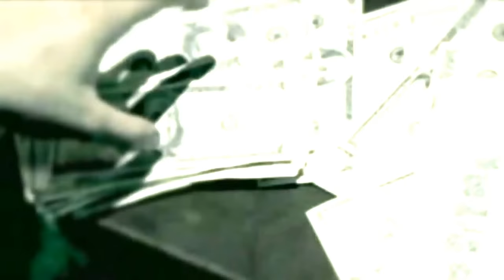Wisin & Yandel - Se Activaron Los Pistoleros (Vídeo Official) [Clásico Reggaetonero]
Artista: Wisin & Yandel
Track: 03 Se Activaron Los Pistoleros
Álbum: Blin Blin Vol. 1
Año: 2003
Producido Por: Luny Tunes
Compañía:

Letra:

(Hey! Yo!)
Llego el momento...
De saber...
Quien da más...
Yandel………
\\"Blin, Blin\\"!
Luny Tunes!
Doble las apuestas!

Se activaron los pistoleros
Lero, lero
(Ay...)
Mujeres, no amarren fuego
Lero, Lero
(Yo no amarro fuego!)
Lero, lero
(Ay...)

Oye el dembow
Y suelta la muleta
Gorditas bailen
Pa' que voten la manteca
Y a la flaca con corte de muñeca
Parecen de la banqueta
Y a guayar maseta
Avanza, dile que no respeta
(Dale, Wisin, que estoy inquieta!)
Bien duro menea la loseta
(Sóbame, que estoy inquieta!)
Avanza, sóplame la trompeta
Vamos a arrastrarnos por las cunetas

Lero, lero
(Ay...)
Lero, Lero
Lero, lero
(Ay...)

Guáyame el pantalón
Dame un apretón
En esta ocasión no me pongo blandón
Dale, mete presión
Pa' la sensación
Yo soy el varón que prende el chambón
Estoy buscando un bombón
(Papi, yo soy tu bombón!)
Hoy tiene gistro de algodón
(Hoy tengo gistro de algodón!)
Tu cuerpo huele a jabón
Tu pelo a melocotón
Yo sé que tú andas con 10 amigas en pon
Pa' que vaciles con el batallón

Lero, lero
(Ay...)
Lero, Lero
Lero, lero
(Ay...)

Luny!
Tunes!
\\"Blin, Blin\\"!
Dile que Wisin y Yandel solamente saben dar palos!
Dile que no lloren!
Ya estan llorando!
Jajaja...
(Pronto!)
(\\"El Sobreviviente\\"!)
Otro palo!
(Ahora si se doblan las apuestas!)